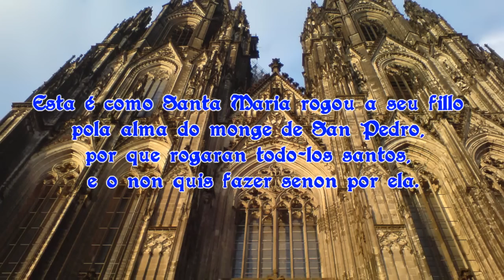Cantiga 14 "Par Deus, muit' é gran razon"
Esta es cómo Santa María rogó a su Hijo por el alma del monje de San Pedro, por el que le habían rogado los santos y no quiso hacerlo sino por ella.

"Por Dios, es muy de razón que la Virgen tenga más poder que cuantos santos hay."

Es muy propio que pueda mucho cerca de Dios la que tuvo en su cuerpo, y, después, lo trajo en sus brazos muchas veces, y la que por miedo a los judíos, huyó con Él a Egipto, a una tierra del rey Faraón.

Esta Señora gloriosa quiso mostrar un gran milagro, en un monasterio antiguo, que estaba cerca de la ciudad de Colonia, donde solían morar unos monjes, que tenían la advocación de San Pedro.

Entre aquellos buenos frailes había uno que tenía más gusto por los placeres del mundo que por la vida celestial; y que, para curarse de una enfermedad, bebió una medicina, y murió sin confesión.

Y, tan pronto como hubo muerto el demonio se apoderó del alma y creyó poder llevársela; pero lo defendió San Pedro y rogó a Dios para que el alma del monje fuese perdonada por Él.

Después de que San Pedro lo hubo dicho, Dios le respondió: "¿No sabes la profecía que dijo el buen rey David, que el hombre con mancha de pecado no permanecerá ante mí, ni será nunca compañero en mi casa?"

San Pedro quedó muy triste cuando tal razón hubo oído y llamó a cuantos santos vio estar allí, y rogaron a Dios por el fraile, pero Él les respondió igual que había contestado ya y no de otra manera.

Cuando San Pedro vio que los santos así habían fallado, fue a pedir merced a Santa María, que rogase a su Hijo que no quisiese consentir que el alma del fraile la tuviese prisionera el demonio.

En seguida Santa María fue a rogar a su Hijo y Salvador que perdonase por su amor a aquel fraile, y dijo Él: "Lo haré, pues tenéis gusto en ello; pero vuelva el alma al cuerpo, y que cumpla los votos que profesó."

Cuando Dios cumplió este ruego de Santa María, el fraile, que estaba muerto, se levantó en pie y contó al convento cómo había estado a punto de perderse, si no fuera por Santa María, a quien Dios se lo dio en don.

This is how Holy Mary prayed to Her Son for the soul of the monk of Saint Peter, because all the saints had prayed for it, and He would not grant any prayer but Hers.

"By the grace of God, it is right and just that Holy Mary be more powerful than all the saints there are."

It is very fitting that She who bore God in Her womb and then often in Her arms and who fled with Him to Egypt, King Pharaoh's landm, for fear of the Jews, should have great influence over Him.
This Glorious Lady chose to perform a great miracle is an ancient monastery which used to be near the city of Cologne. There dwelt monks of the Order of Saint Peter.
Among those good friars there was a certain brother who had more linking for the pleasures of the world than for eternal life. To cure himself of an illness, he drank some medicine and died without confession.
As soon as he was dead, the devil seized his soul and gleefully thought to carry it away. Saint Peter forbade it and prayed to God to pardon the soul of his monk for his sake.
In response to Saint Peter's prayer, God replied thus: "Do you not know the prophecy of good King David: that the man tainted with sin shall not come be fore me nor dwell in my house?"
Saint Peter became very sad when he heard this answer. He called all the saints together from wherever he could find them. They all prayed to God for the friar, but He responded exactly as he had to Saint Peter.
When Saint Peter saw that the saints had failed, he then appealed to the mercy of Holy Mary, asking Her to beseech Her Son that he not allow the devil to hold the soul of his monk imprisoned.
At once, Holy Mary went to Her Son the Savior to ask Him to pardon that friar for Her sake. He replied: "Mother, I shall do it, for it so pleases you. Restore the soul to his body and let him fulfill his calling."
When God granted this prayer for Holy Mary, the friar who was dead rose to his feet. He told the community how he would have perished were if not for Holy Mary, to whose service God entrusted him.

Performers: Música Antigua (E.Paniagua)